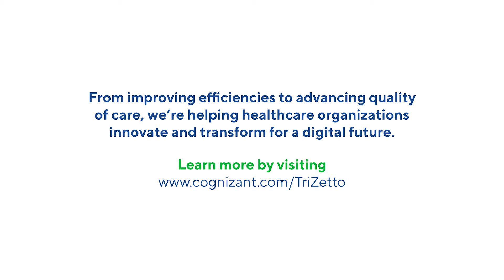Data Automation at Health Alliance Plan of Michigan | TriZetto Healthcare Products | Cognizant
Speaker: Richard Milliman, Manager Business Configuration Team, Health Alliance Plan of Michigan

Health Alliance Plan of Michigan was able to develop a tool that significantly increased provider data management automation and productivity to reduce costs. “Developed using Facets Open Access, our provider automation tool provides utility, economies, accuracy, efficiency and staff satisfaction. It is a remarkable win for all,” Richard Milliman.

Cognizant’s TriZetto Healthcare Products are software solutions that help organizations enhance revenue growth, drive administrative efficiency, improve cost and quality of care, and improve the member and patient experience.

and follow @TriZetto.